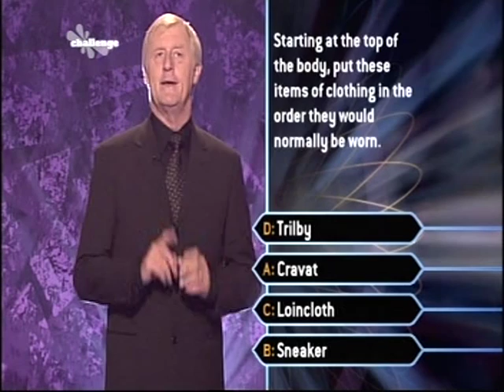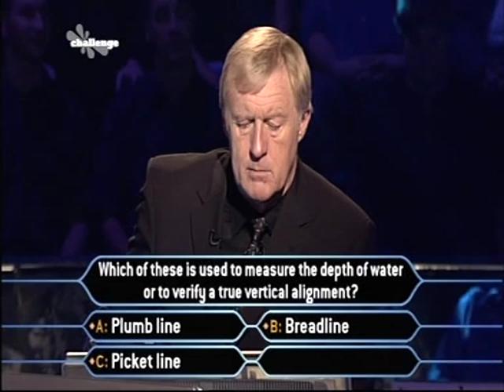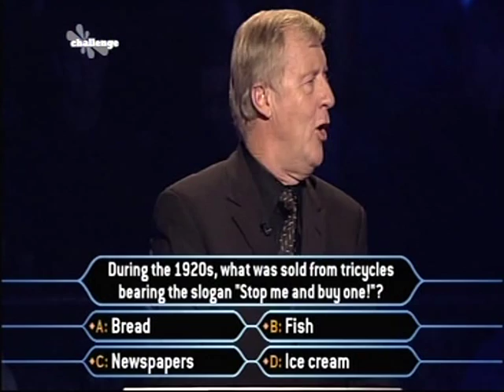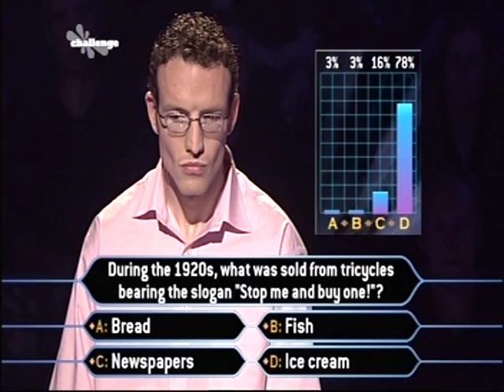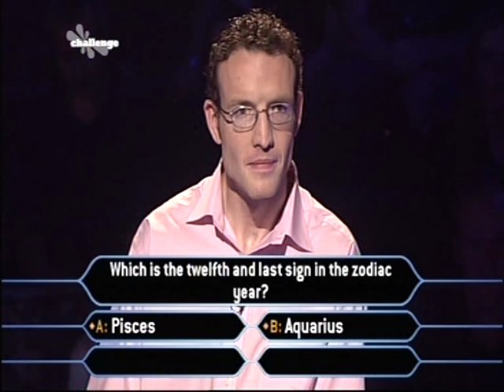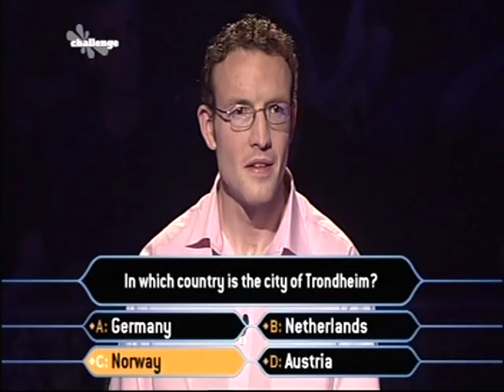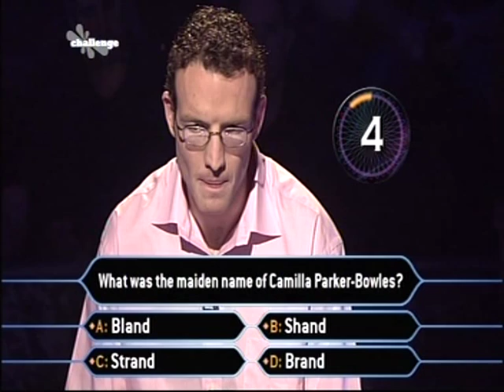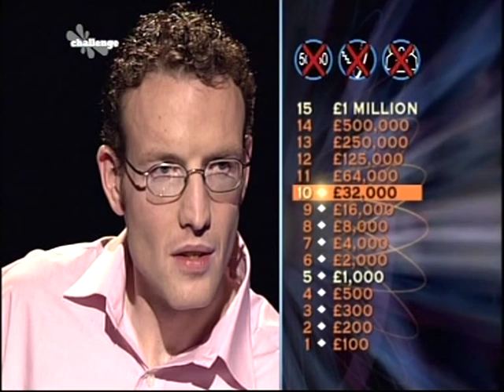Sean McCaughey plays Millionaire